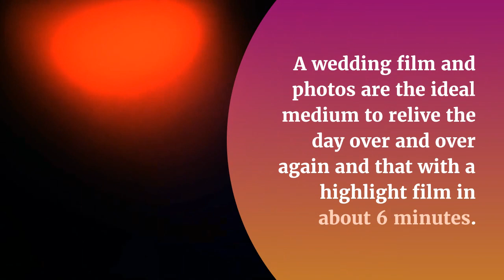Newcastle Wedding Cinematography Is There A Need For A Wedding Film